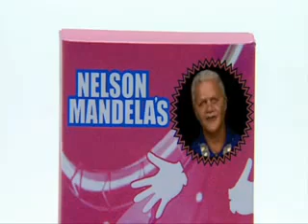all of nelson mandela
all of the nelson mandela harry and paul scetches from the one before the latest series